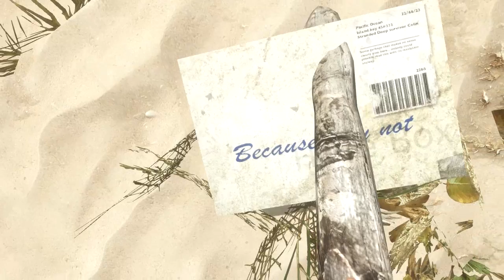Stranded Deep LP - Episode 02: Scuba diving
Content that appeals to people younger than that is purely coincidential.

Animations, graphics and characters that may appeal to people younger than that are intended to create a retro-feeling or convey / create / underline emotions in a humorous way, NOT to attract a younger audience.

The main purpose of this channel has always been to provide entertainment for a mature audience while being family friendly.

Lets play Stranded Deep!

Lets get our first glimps at the underwater world :O
There is sooooo much to explore in this game already !! :)